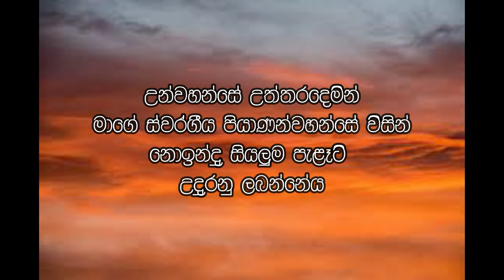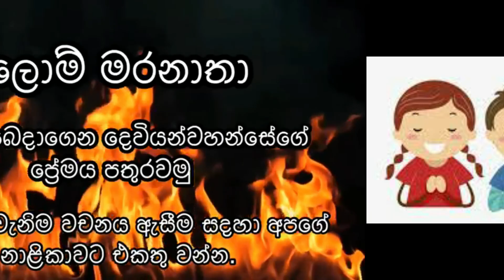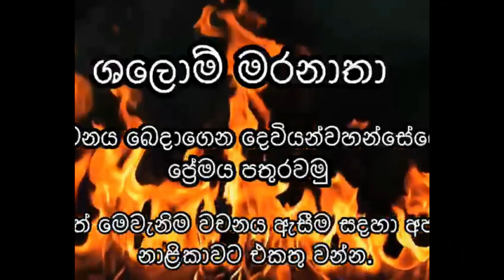අස්වැන්න වර්ග දෙකක් 02.04.2022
ඔබ අයත් වන්නේ කුමන වර්ගයටද? සවන් දෙන්න, බෙදාගන්න, ආශීර්වාද කරන්න.